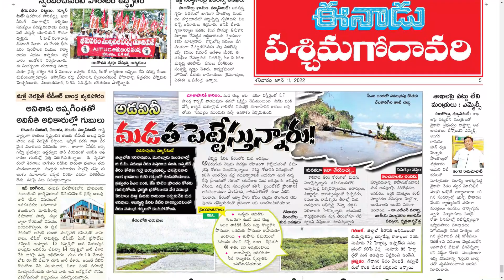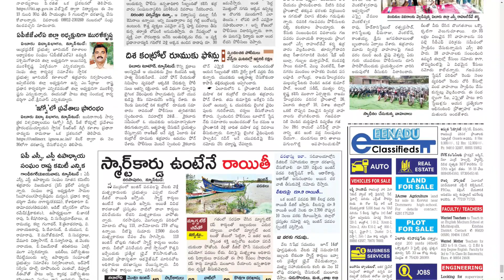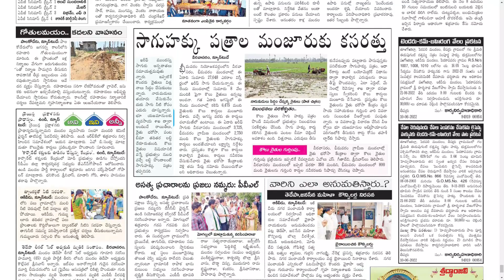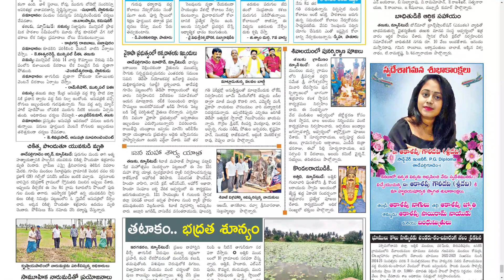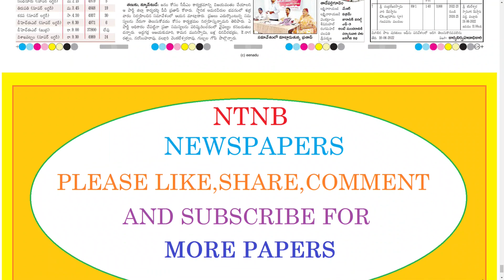EENADU WEST GODAVARI DISTRICT 11 JUNE 2022 SATURDAY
Telangana news
Ap news
Cricket news
Sports news
Cinema news
Bussines newspaper
Crime news
Chaduvu paper
Education newspaper
Eenadu antharyaami
Antharyami eenadu
Telugu antharyaami
Apprentice jobs
Vasundara paper
Eenadu vasundara
Eenadu karimnagar
Haaybujji paper
Prathiba
Eenadu pratibha newspaper
Prathiba paper
New intiatives by politicians
Telugu news
Gk questions